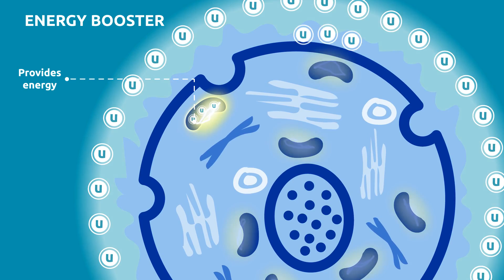Ubiquinol and its Effect on Energy Levels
Ever wondered why you may be feeling tired? You could be suffering from a lack of Ubiquinol in the body.  Ubiquinol provides every cell in the body with energy so that it can function and is also a powerful antioxidant.

To consume the recommended 100mg of Ubiquinol a day you’d have to eat: 3.5kg of beef, 120 cans of sardines or 60 avocados daily! Or you can simply try Kaneka Ubiquinol™, with 17 years of research behind it, it’s the only, quality Ubiquinol on the market naturally produced by yeast fermentation.